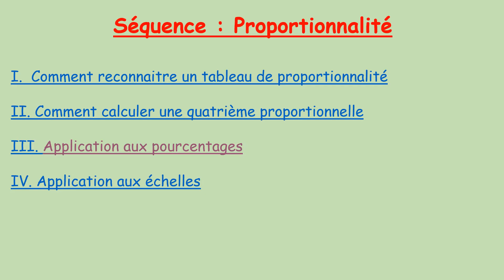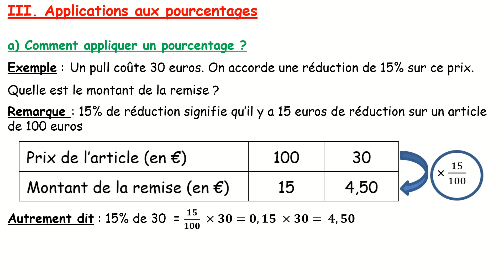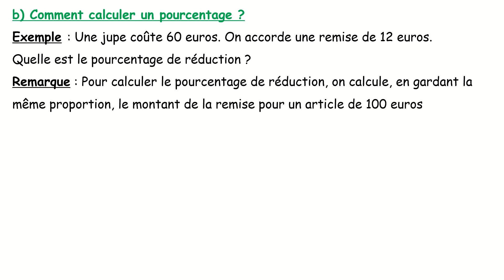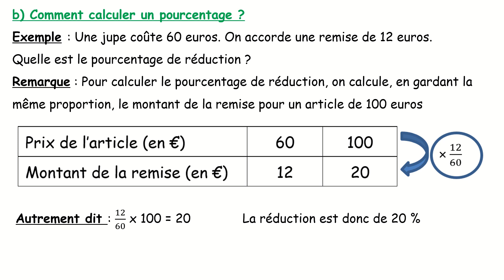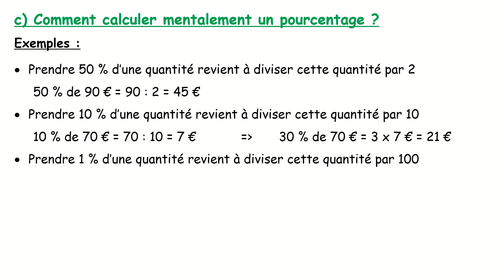COMMENT APPLIQUER ET CALCULER UN POURCENTAGE EN UTILISANT LA PROPORTIONNALITÉ ?